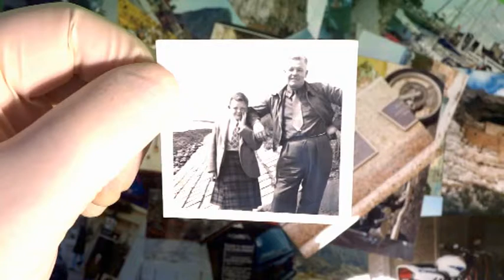MY SONY DSC-HX20V FULLY KITTED FOR VIDEO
Complete with a x3 magnification loupe on the LCD screen, and a.03X true fish eye lens on the front. It is a very good video camera and a brilliant stills one.